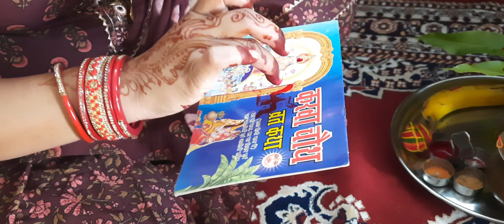karwa चौथ की कहानी ❤❤🙏🏻🙏🏻🙏🏻🙏🏻